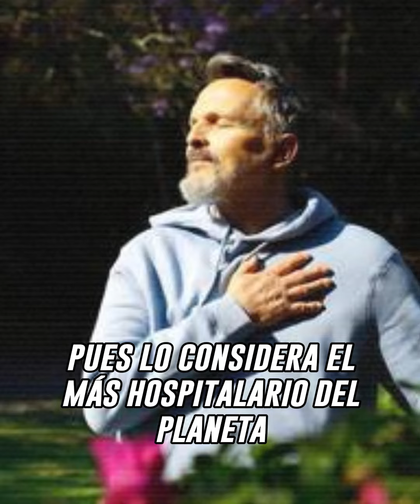Miguel Bosé tomaría radical medida tras sufrir asalto en México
¡Descubre la historia impactante de Miguel Bosé! Artista resiliente que encuentra valentía en medio de la adversidad.